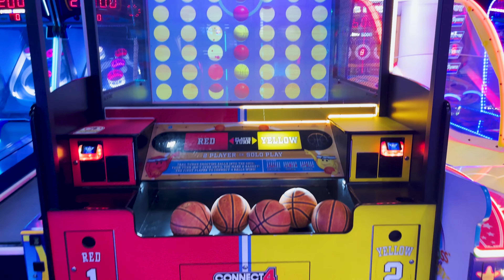Adventure Park Laser Tag, Arcade Games and More! | Fun Activities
Camera 1

2ND CAMERA

UNIVERSAL TRIPOD